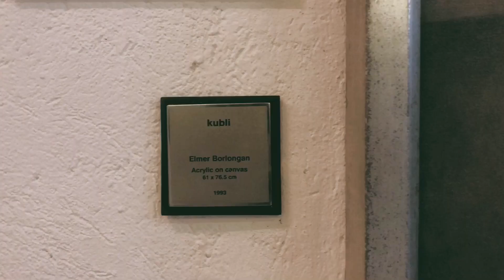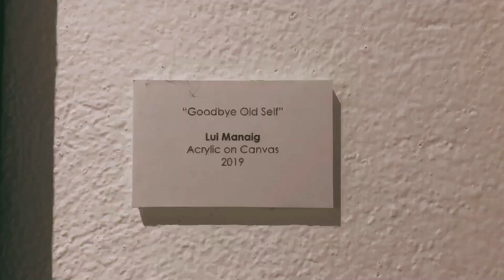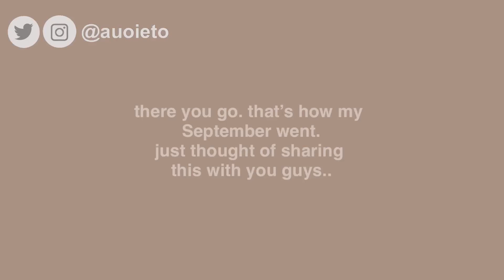PLAYING AMONG US WITH FRIENDS 🎂 birthday celebration and cutting my hair short | Aesthetic Vlog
happenings in my life in September 2020. My Birthday month... 💛